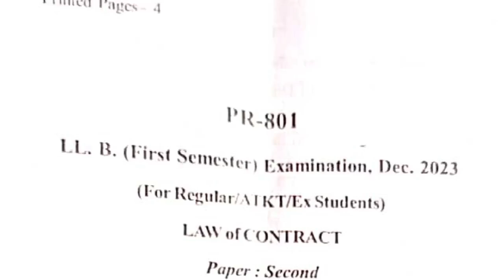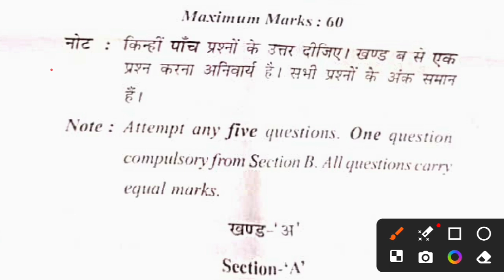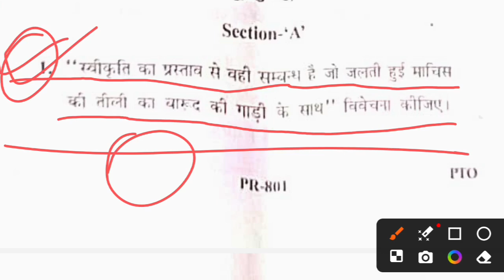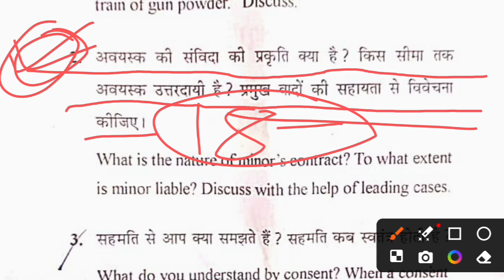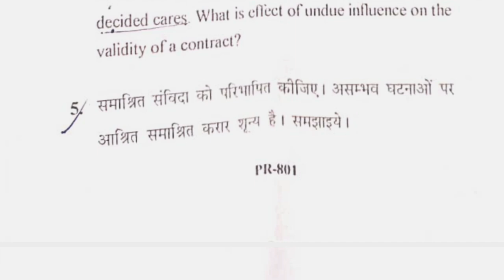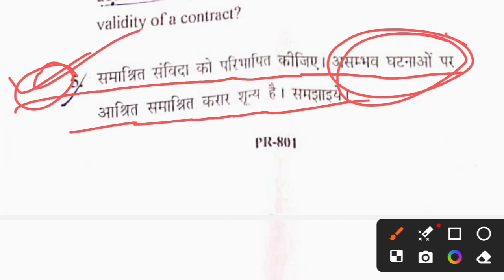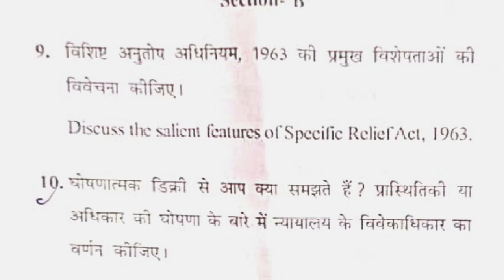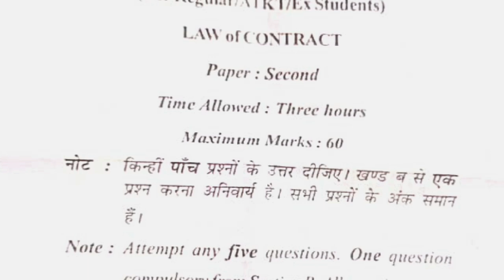Contract -1 Solved Question Paper 2023-24/Contact -1 important questions for LLB/BALLB 1st Semester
1. Advocate Sudama Chaurasia Facebook Profile link Please Follow.

4. Advocate Sudama Chaurasia WhatsApp and Calling Number.

1. Advocate Sudama Chaurasia Facebook Profile link Please Follow.

4. Advocate Sudama Chaurasia WhatsApp and Calling Number.